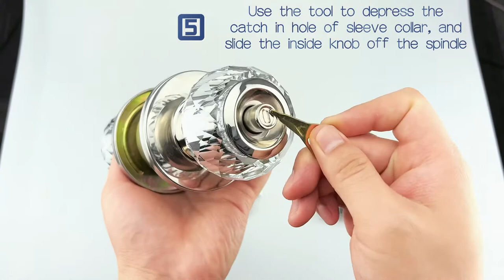LOQRON Crystal Door Knob - Installation Guide